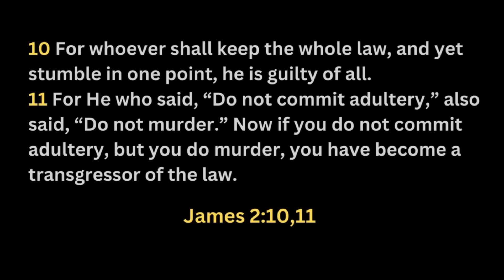Sunday Pastor openly said this about the sabbath and the law of God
This videos shows what a Sunday keeping pastor said about the sabbath and also about the law of God. will Seventh day Adventists respond?